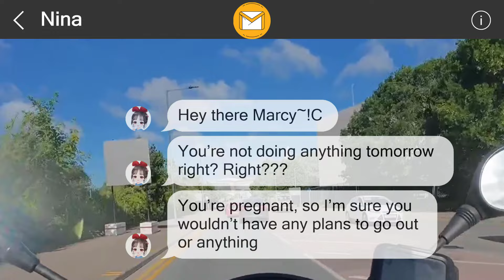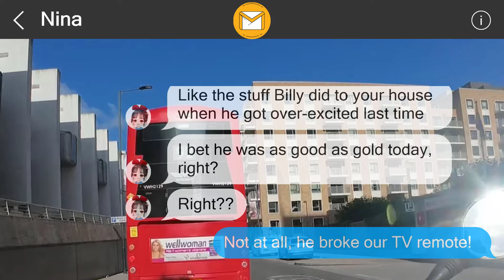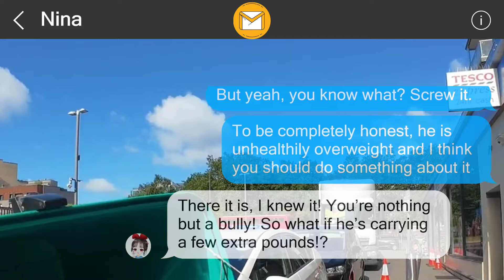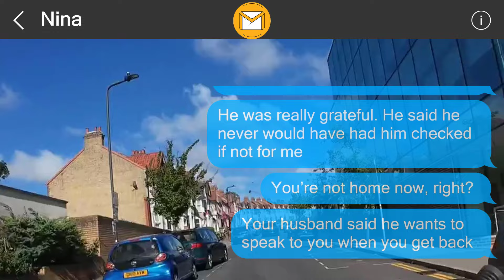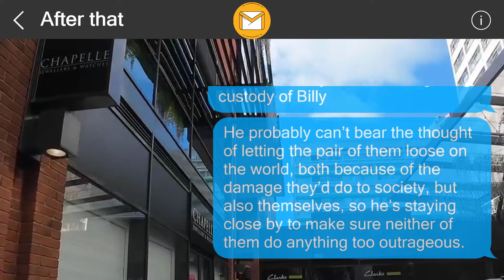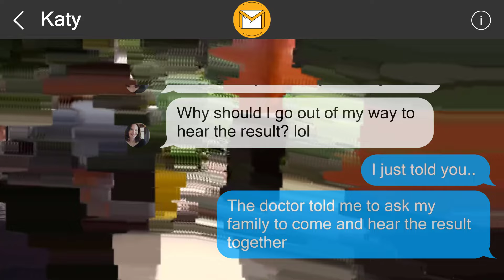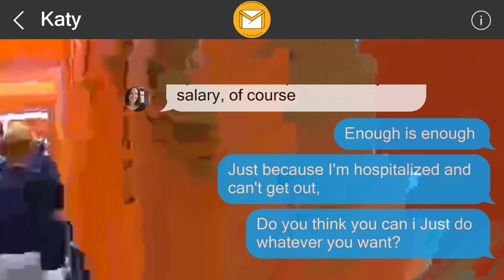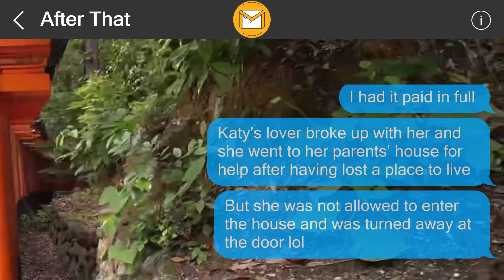I left them a surprise 357587